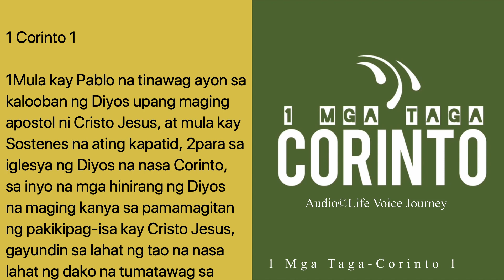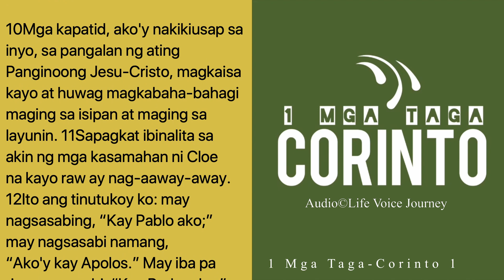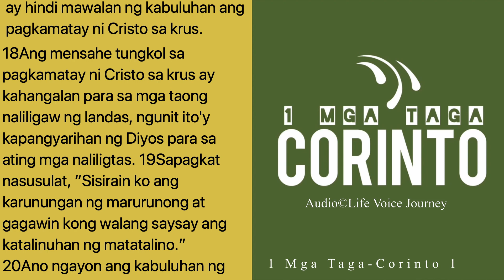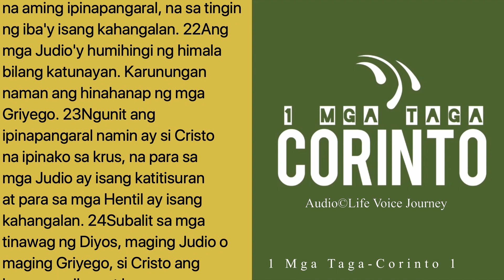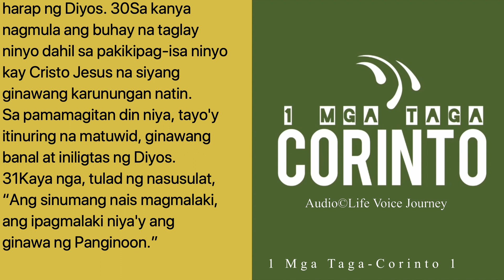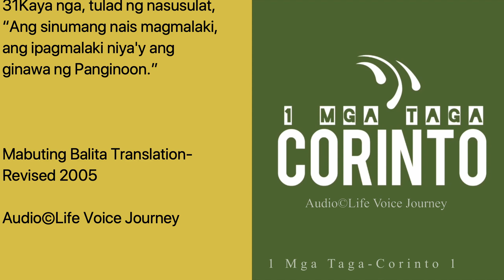1 Corinto 1 Audio Tagalog Bible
1 Corinto 1
Life Voice Journey